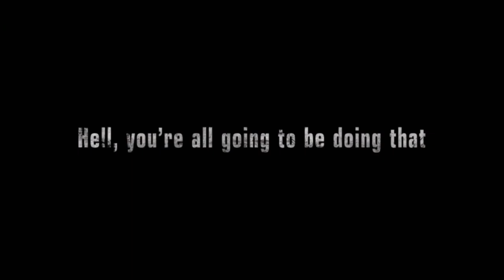Tekken 7 | Legacy Characters + Negan Reveal | Season Pass 2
If you guys would like to help my channel grow, feel free to donate! Big or Small!

Also check out Freedom! Partner with them (No Lock-in)